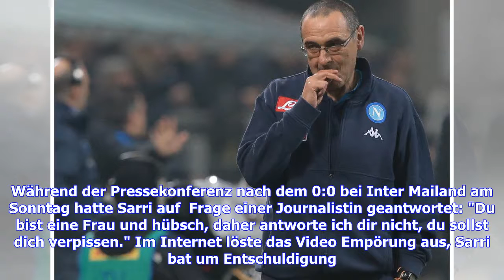Aktuelle Nachrichten | Sexismus-Eklat: Neapel-Coach attackiert Journalistin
Trainer Maurizio Sarri vom italienischen Fußball-Spitzenklub SSC Neapel steht wegen sexistischer Aussagen gegenüber einer TV-Reporterin in der Kritik. Während der Pressekonferenz nach dem 0:0 bei Inter Mailand am Sonntag hatte Sarri auf  Frage einer Journalistin geantwortet: "Du bist eine Frau und hübsch, daher antworte ich dir nicht, du sollst dich verpissen." Im Internet löste das Video Empörung aus, Sarri bat um Entschuldigung. Die Journalistengewerkschaft nannte seine Einlassung "nicht hinne...